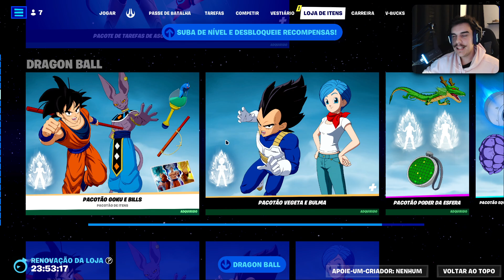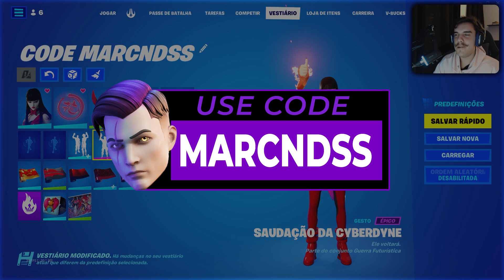VEJA ANTES DE COMPRAR A CORALINA NO FORTNITE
00:00 - FALA MANOS
03:48 - Skin Ingame
06:22 - Picareta
07:42 - Envelopamentos
08:40 - Visibilidade
09:36 - Skin sem Mochila
10:10 - Glider
10:43 - Movimentação
11:05 - Construção
11:40 - Combos
18:35 - VALE A PENA?